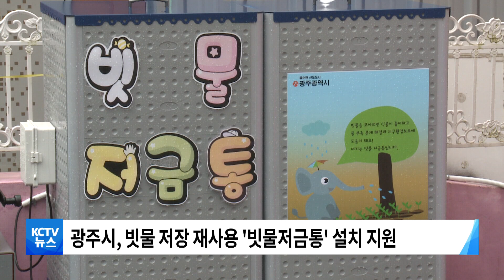230206 광주시 '빗물저금통' 설치 지원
■ 광주시, 빗물저금통 50기 설치 지원

광주시가
버려지는 빗물을 모아
다시 사용하는
'빗물저금통' 설치를 지원합니다.

광주시는
올해 가뭄 위기로 물 재사용률을 높이기 위해
지난해 예산 2배 수준인 1억 5천만 원을 들여
빗물저금통 50기를 가정과 학교 등에
보급한다고 밝혔습니다.

지원 대상은
지붕 넓이 1천 제곱미터 미만 건축물과
연면적 1만 제곱미터 미만 공동주택,
5천 제곱미터 미만 학교 등으로

시설 용량에 따라 천만 원 내에서
설치비의 최대 90%를 지원하며,
다음 달 13일부터 24일까지
광주시 수질개선과로 접수하면 됩니다.